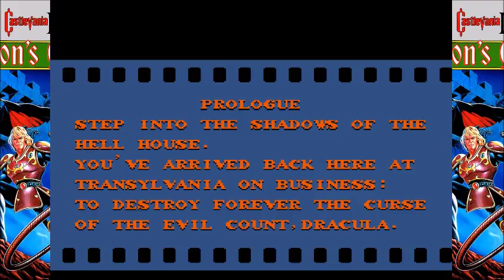Let's Play Some Castlevania II : Simon's Quest Part 1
Welcome to Heart Farming Sim 1988!